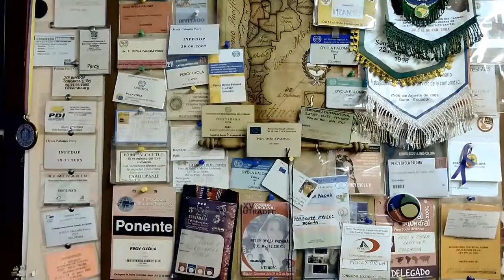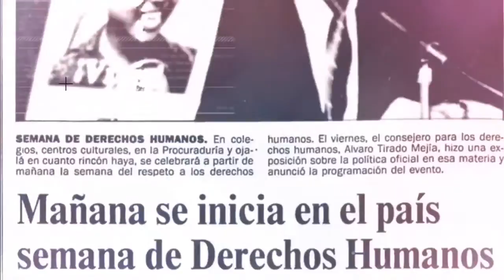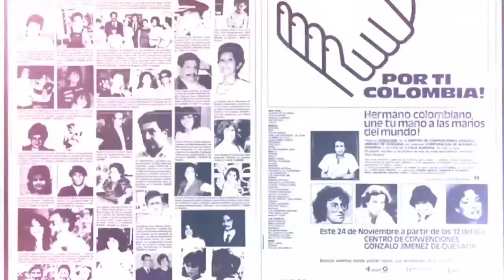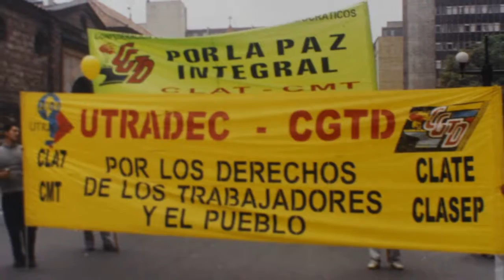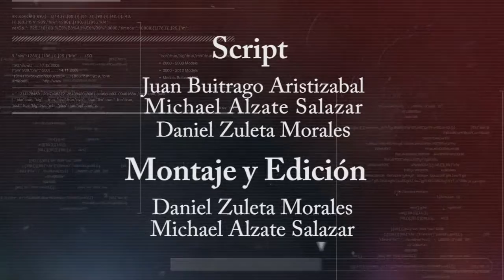COMPLETO PARTE 1 Sindicalismo - Delito o derecho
Todos los fines de semana a las 7 p.m. por CABLENOTICIAS